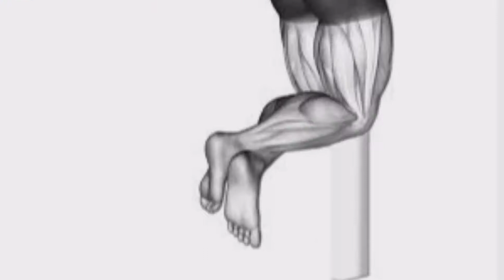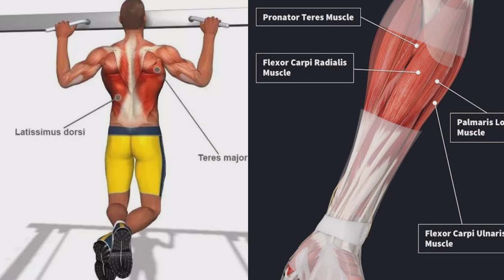pull-ups or chin-ups | how to do perfect pull-ups | Hindi | pull-ups kaise mare | pull-ups Ka tarika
Hi guy's I'm AYAN KHAN from Bijapur certified trainer in Body building and weight training guider founder of A_BODYLINE TIPS and my dear friend any doubt and quiris ask me whatever topic you want genuine tips...

Guy's a video Pura dekhna to tume pata chalega k pull-ups aur chin-ups kaise marte hain. Sahi tarika kya hai. Pura end tak dekhna skip mat Karna skip kiye to tume thik se Nahi samajme aayega...

THANKS
AYAN KHAN
BIJAPUR